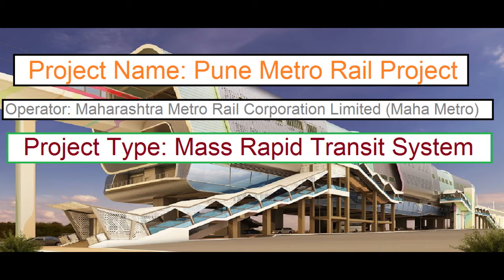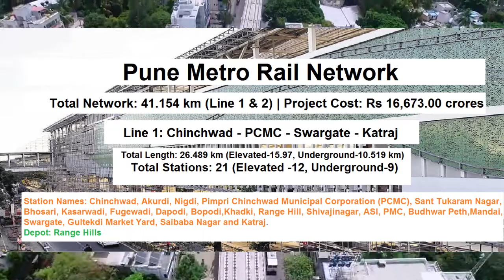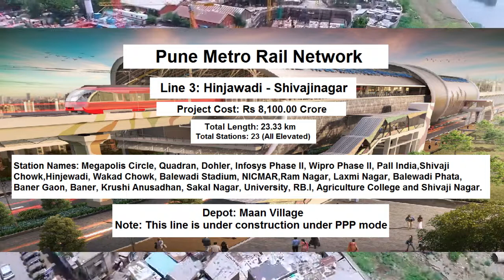Pune Metro Project Update about Project Cost, Distace of metro stations and Station Name